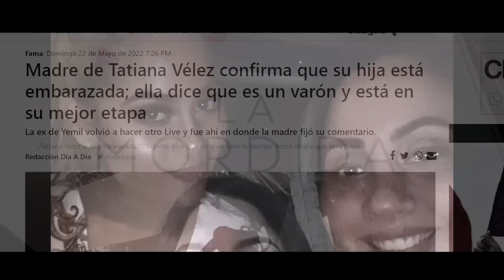💣TATIANA VÉLEZ REVELA QUE FUE LO QUE HIZO QUE SE SEPARARA DEL PADRE DE SU HIJA | LA MORDIDA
Tatiana Vélez dio detalles en Exclusiva de su embarazo y porque se separó del papa de su hija.

Entérate de más detalles en la siguiente nota de La Mordida